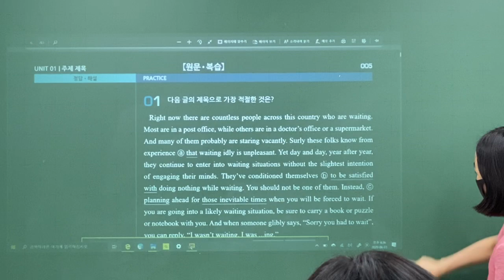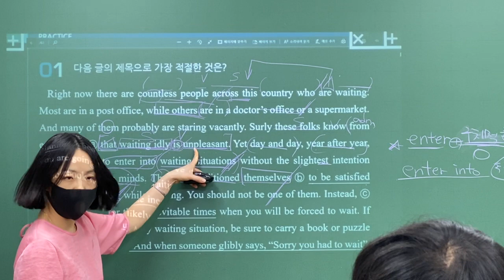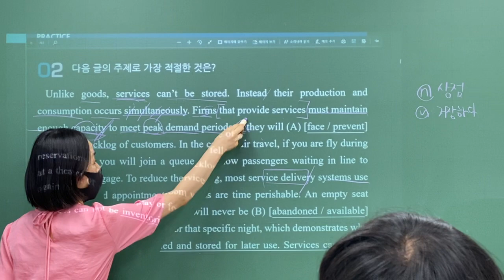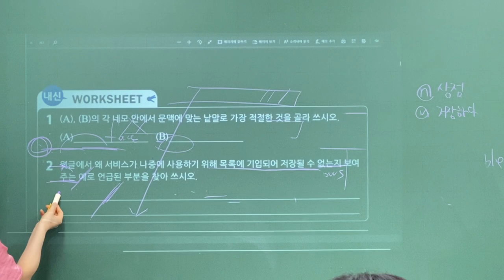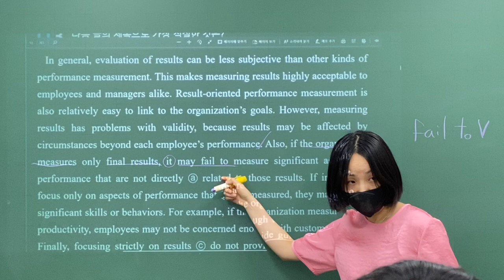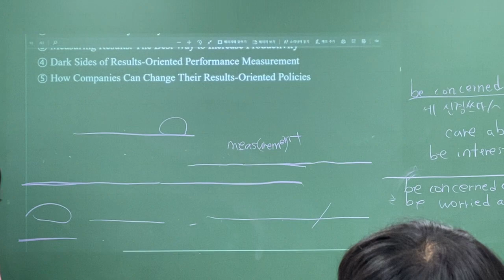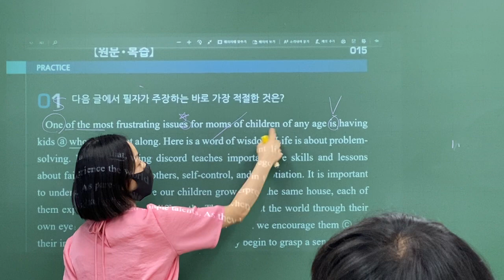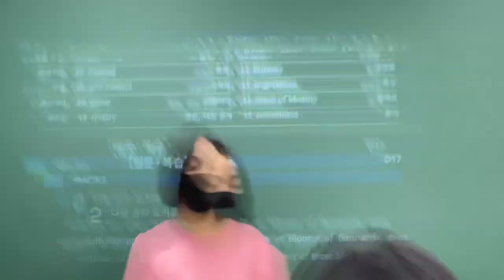2020_06_03_중산고2 내신대비(월수금)